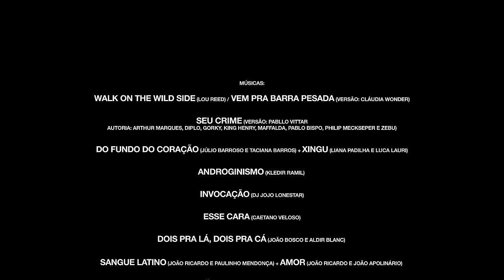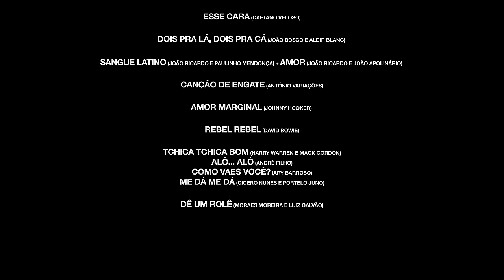METAMORFOSES, espetáculo audiovisual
O IMS exibe o espetáculo audiovisual "Metamorfoses", com Filipe Catto e participações especiais de Maria Alcina, Ciro Barcelos e Alma Negrot. Inspirado na exposição de Madalena Schwartz em cartaz no IMS Paulista. Mais

A performance musical abre a série "Instantâneas: a música em foto", idealizada pelo curador Juliano Gentile para criação de espetáculos originais unindo duas áreas de excelência no acervo do Instituto: música e fotografia.

O vídeo "Metamorfoses", dirigido por Iago Mati, será exibido simultaneamente no Facebook do evento Paulista Cultural (sem o chat com o curador e os artistas), e ficará permanentemente acessível na página da exposição "Madalena Schwartz: As metamorfoses - Travestis e transformistas na SP dos anos 70".

Nascida na Hungria em 1921 e radicada em São Paulo, a fotógrafa Madalena Schwartz, chamada pelo pesquisador Pedro Karp Vasquez de “grande dama do retrato em nosso país”, teve sua obra adquirida pelo IMS em julho de 1998. Compõe-se de 16 mil negativos em preto e branco e 450 cromos que podem ser divididos em três grandes núcleos temáticos: “Personalidades”, “Povo do Norte e Nordeste” e “Travestis e transformistas”.

REPERTÓRIO:
00:00:00 - 1. Walk on the wild side (Lou Reed) / Vem pra barra pesada (versão: Cláudia Wonder)
Intérpretes: Filipe Catto e DJ Jojo Lonestar
00:04:18 - 2. Seu crime (versão: Pabllo Vittar / autoria: Arthur Marques, Diplo, Gorky, King Henry, Maffalda, Pablo Bispo, Philip Meckseper e Zebu)
00:07:18 - 3. Do fundo do coração (Júlio Barroso e Taciana Barros) + Xingu (Liana Padilha e Luca Lauri)
Intérpretes: Alma Negrot, Filipe Catto e DJ Jojo Lonestar
00:12:16 - 4. Androginismo (Kledir Ramil)
Intérpretes: Alma Negrot e DJ Jojo Lonestar
00:18:14 - 5. Invocação (DJ Jojo Lonestar)
Intérpretes: Alma Negrot, Ciro Barcelos e DJ Jojo Lonestar
00:21:43 - 6. Esse cara (Caetano Veloso)
Intérpretes: Alma Negrot, Ciro Barcelos, Filipe Catto e Maria Alcina
00:23:55 - 7. Dois pra lá, dois pra cá (João Bosco e Aldir Blanc)
Intérpretes: Filipe Catto, Ciro Barcelos e DJ Jojo Lonestar
00:28:21 - 8. Sangue latino (João Ricardo e Paulinho Mendonça) + Amor (João Ricardo e João Apolinário)
Intérpretes: Maria Alcina e DJ Jojo Lonestar
00:33:01 - 9. Canção de engate (António Variações)
00:37:58 - 10. Amor marginal (Johnny Hooker)
00:41:30 - 11. Rebel rebel (David Bowie)
00:45:52 - 12. Esse cara (Caetano Veloso)
00:48:31 - 13. Pot-pourri
Tchica Tchica Bom (Harry Warren e Mack Gordon)
Alô... Alô (André Filho)
Como Vaes Você? (Ary Barroso)
Me dá Me dá (Cícero Nunes e Portelo Juno)
Intérpretes: Alma Negrot, Ciro Barcelos, Filipe Catto, Maria Alcina e DJ Jojo Lonestar
00:52:53 - 14. Dê um rolê (Moraes Moreira e Luiz Galvão)
00:57:03 - Créditos

FICHA TÉCNICA:
Direção artística e roteiro: Filipe Catto e Juliano Gentile
Participações especiais: Alma Negrot, Ciro Barcelos e Maria Alcina
Direção de vídeo: Iago Mati
Direção de fotografia: Grissel Piguillem Manganelli e Iago Mati
Direção musical, guitarra, teclado e programações eletrônicas: DJ Jojo Lonestar
Gravação, mixagem e masterização: Lilla Stipp
Assistente de gravação: Thais Allison Li
Iluminação e projeções: Grissel Piguillem Manganelli
Assistentes: Moisés Gomes Junior, Luiz Antonio de Oliveira e Sidney Batista Ferreira
Cenografia: Jimmy Wong
Cenotécnicos: Fernando Zimolo e Wanderley Wagner da Silva
Captação de vídeo e edição: Iago Mati
Produção artística e co-curadoria musical: Rodrigo de Araújo
Produção (Filipe Catto): Ana Paula Veríssimo - Editsy
Produção (Maria Alcina): Thiago Marques Luiz
Figurino (Filipe Catto e Alma Negrot): Alma Negrot
Maquiagem (Filipe Catto e Alma Negrot): Alma Negrot e Rômulo Rosa
Figurino e Maquiagem (Maria Alcina): Guilherme Rodrigues
Equipamento de som, luz e projeção: LYD sonorização
Ajudantes: Getulio Moreira da Silva Andrade e José Roberto Mendes
Design da abertura e créditos: Tuwe
Fotografias: Madalena Schwartz (acervo IMS)

Gravado no IMS Paulista em junho de 2021